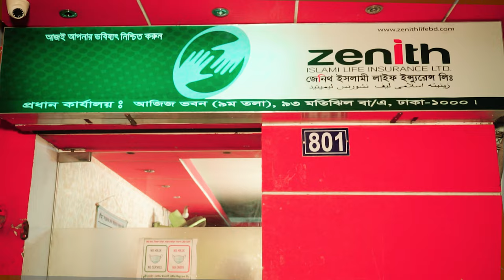Zenith Islami Life Insurance Ltd Advertisement || Ss Media Vision New Video 2022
Zenith Islami Life Insurance Ltd Advertising  || Ss Media Vision New Video 2022 ||

এস এস মিডিয়া ভিশন টেলিভিশন  প্রোগ্রাম, বিজ্ঞাপন, ডকুমেন্টারি, আইটি সল্যুশন সহ সকল মিডিয়াভিত্তিক কাজ করে থাকে।

***ANTI-PIRACY WARNING***
This content is Copyright to SS Media Vision TV. Legal action will be taken against those who violate the copyright of